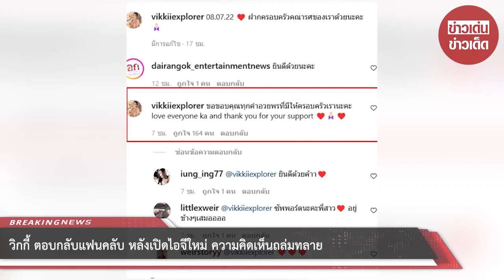วิกกี้ ตอบกลับแฟนคลับ หลังเปิดไอจีใหม่ ความคิดเห็นถล่มทลาย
หลังจาก พระเอกหนุ่ม เวียร์ ศุกลวัฒน์ ปล่อยภาพคู่กับ วิกกี้ แฟนสาวนอกวงการเป็นครั้งแรกในไอจีส่วนตัว ด้วยการประกาศให้แฟนๆทราบว่าทั้งคู่ได้จูงมือกันไปจดทะเบียนสมรสเรียบร้อยแล้ว ทำเอาแฟนๆและคนในวงการบันเทิงร่วมแสดงความยินดีกันมากมาย

ล่าสุด วิกกี้ ก็ได้เปิดไอจีส่วนตัวให้แฟนๆได้ติดตามเช่นเดียว โดยได้ลงภาพที่ไปจดทะเบียนสมรสคู่กับ เวียร์ ด้วยสีหน้าแห่งความสุขเป็นสามี-ภรรยาอย่างเป็นทางการ ซึ่งถือว่าเป็นภาพคู่ภาพแรกในไอจีของเธอ พร้อมแคปชั่นน่ารักๆว่า ฝากครอบครัวคณารศของเราด้วยนะคะ

เรียกได้ว่างานนี้ทำเอาเหล่าบรรดาแฟนคลับต่างก็เข้ามายินดีกันถล่มทลาย และสาววิกกี้ก็ได้ตอบกลับแฟนคลับที่เข้ามาแสดงความยินดีด้วย

เรียกได้ว่าทั้งคู่เป็นสามีภรรยากันถูกต้องตามกฏหมาย ยินดีกับทั้งคู่ด้วยจ้า